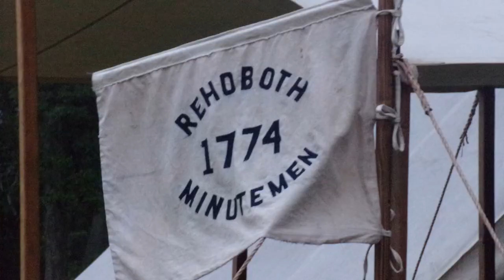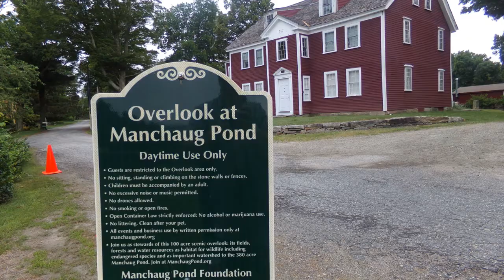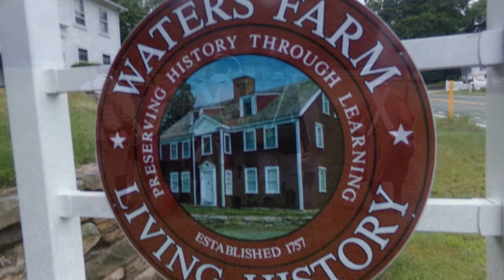Period Reenactors Encampment at Waters Farm ( episode 1 )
Waters farm is a homestead Est. in 1757 that sits on 120 acres. Conveyed to the town of Sutton Ma. in 1974 by Dorothea Waters Moran for stewardship. The property is now a Living History Museum.

Waters farm has many events throughout the year, follw along with us as we explore an Encampment of Timeline Reenactors in Period Dress. Experience Stories from America's Past. Along with Weapons, Tools and Artifacts.

Click this link to amazon, shop and we get a small portion at no cost to you.
support our journey (free for you)